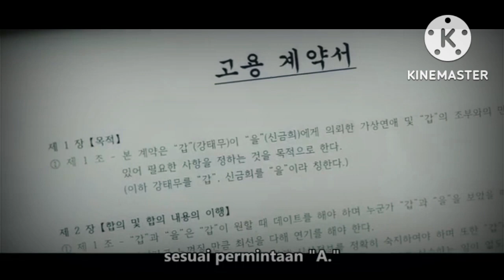Blind date | Business proposal Drama